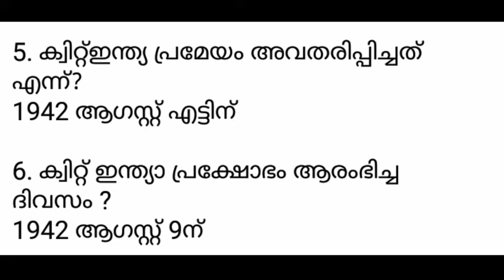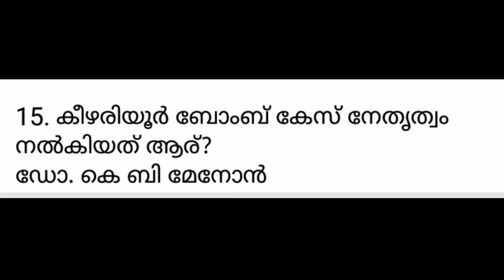Quit india quiz malayalam , quit India movement in malayalam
Quit India quiz malayalam,quit india quiz in malayalam,quit india dina quiz in malayalam